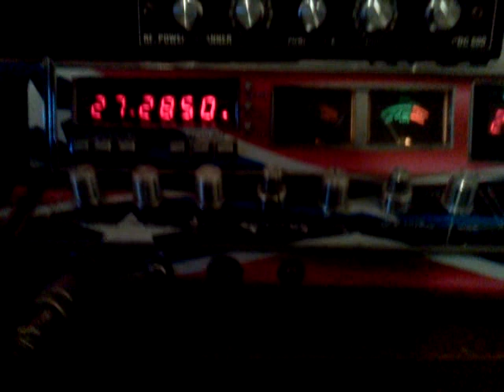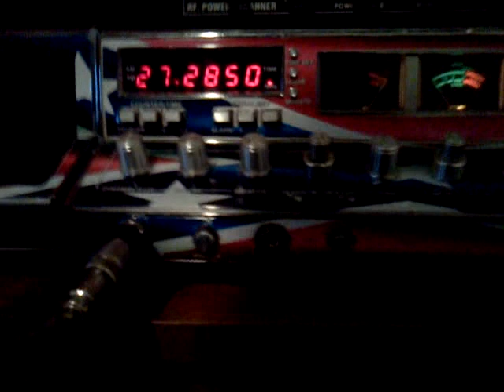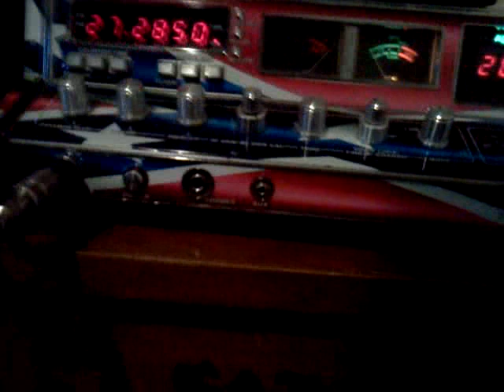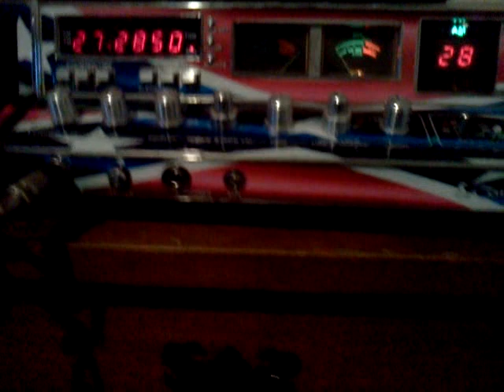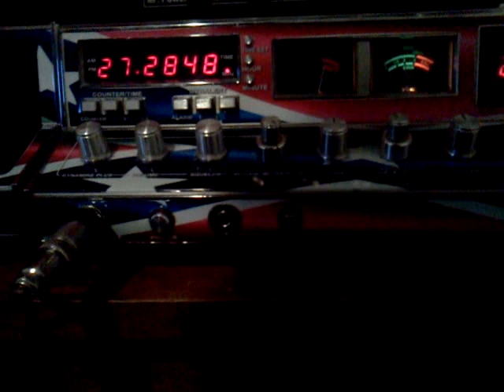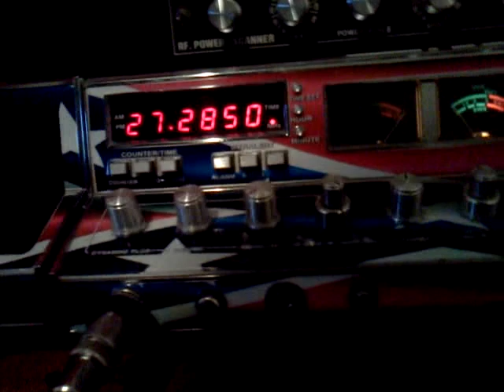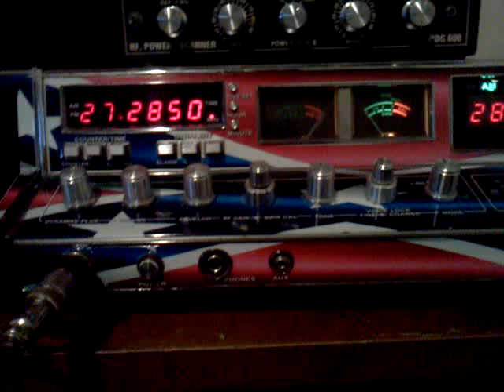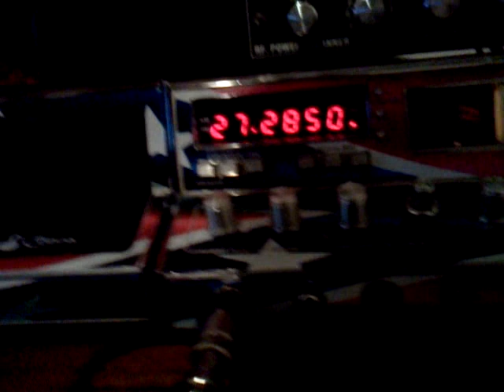Motormouth maul west cost dx